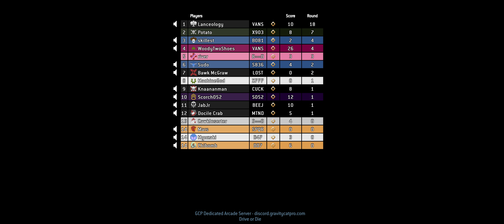"Halo 3" | 21:9 @ 60fps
NOT HALO ONLINE